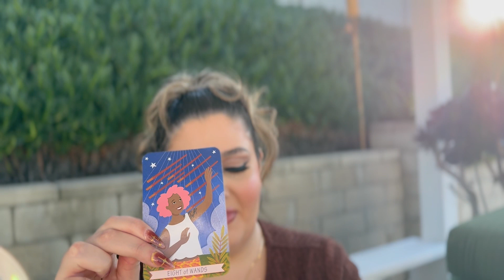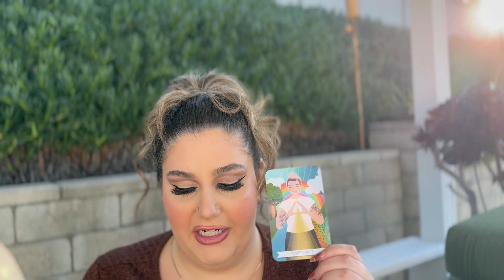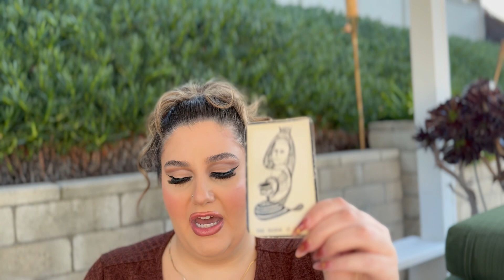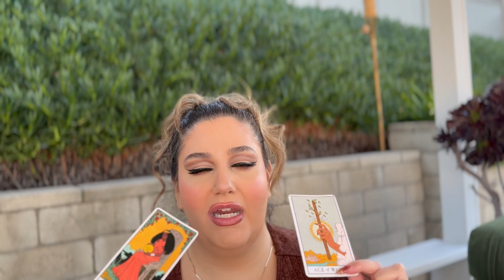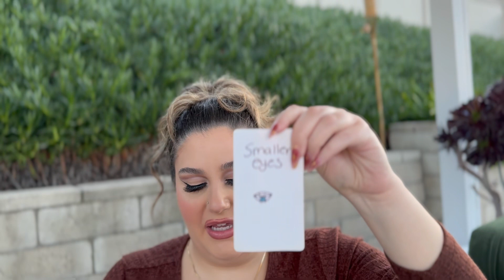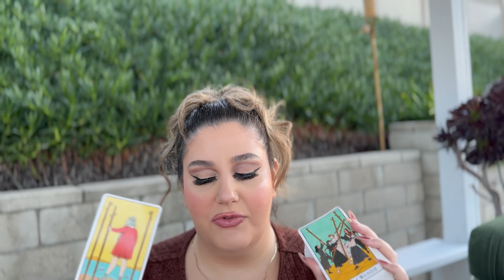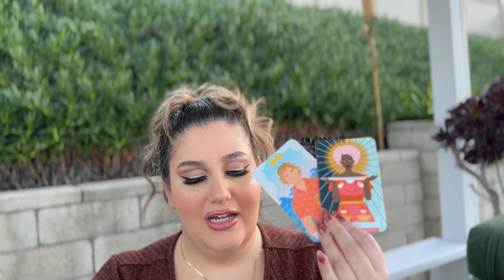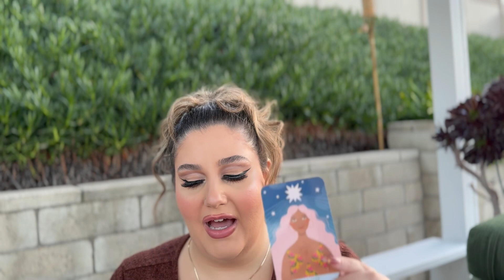🍂*ALL 12 ZODIACS* PSYCHIC GUIDANCE, PREDICTIONS, & INSIGHTS FOR REMAINDER OF NOVEMBER 2023🔮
Hello my Mystical Starlites☺️😊🌟💖✨💫
-🔮This is an *ALL 12 ZODIAC* Reading On the Remainder of November 2023-Psychic Guidance, Predictions, & Insights🍂

💗Thank you so much for taking the time out to watch my video on here!!

my Instagram- @Mysticalmar & my TikTok @mysticalmarllc for more messages✨💫

*NO REFUNDS AFTER PAYMENT HAS BEEN MADE(UNLESS FOR WHATEVER REASON I AM UNABLE TO DO YOUR READING.)
*Booked Reading(s) Will be Sent out within a 1-7 day time frame from your booking date that I have assigned you, NOT FROM WHEN YOU CONTACTED ME FIRST AND I DO NOT COUNT SATURDAY’S AND SUNDAY’S as a part of the 7 day time frame.
*If you watch, book, listen too or read any of my readings you understand and acknowledge that I am not responsible for your life decisions or happenings.

*DO NOT SEND PAYMENT FOR READING(S) UNTIL YOU BOOK WITH ME FIRST*
-I DO ACCEPT PAYPAL ONLY FOR INDIVIDUALS WHO RESIDE OUTSIDE OF THE U.S. PLEASE INCLUDE THE CONVERSION FEE TO YOUR READING TOTAL
-IF YOU ARE FROM THE U.S. AND ONLY HAVE PAYPAL AS A PAYMENT METHOD YOU MUST AUTOMATICALLY ADD A SERVICE FEE OF $5 TO YOUR READING TOTAL AS PAYPAL CHARGES DIFFERENT FEES FOR DIFFERENT STATES THAT RUN ANYWHERE FROM $1-5+